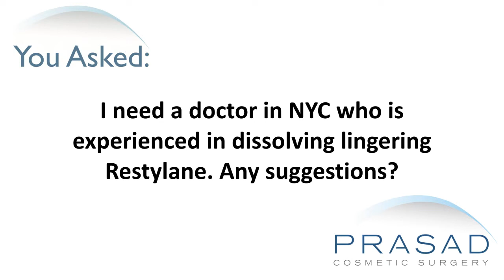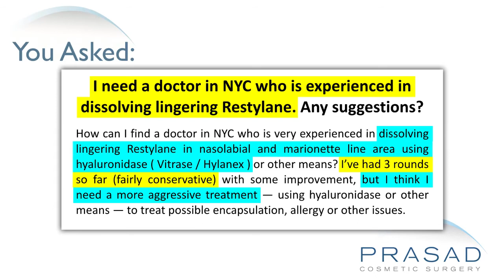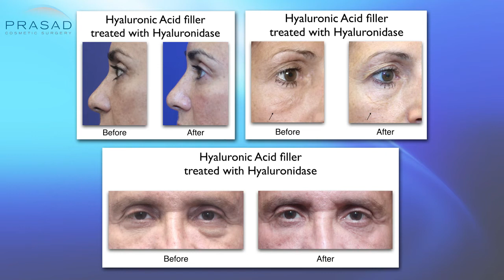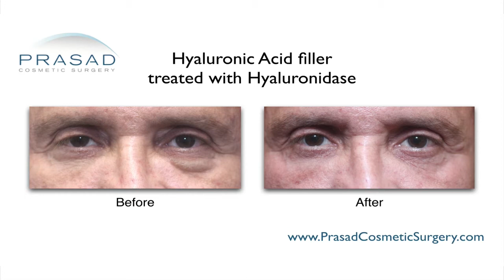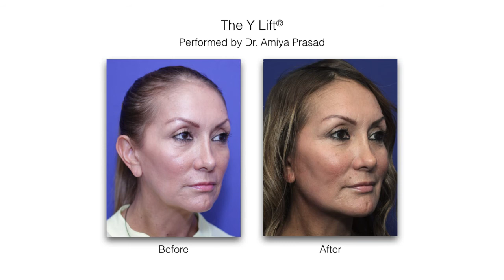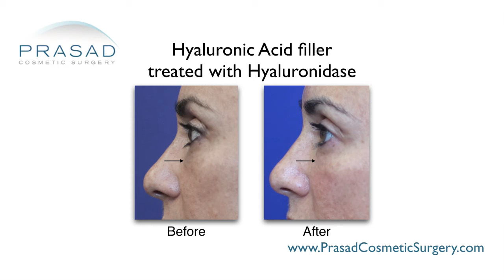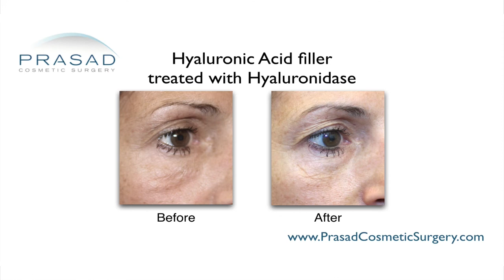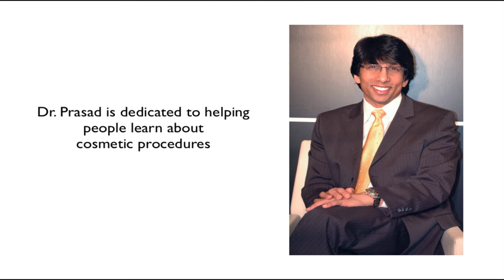Why Dissolving Fillers with Hyluronidase and Other Filler Complications can Take Multiple Treatments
A lady has possible encapsulation and allergies from lingering Restylane present in nasolabial areas. She states she’s already had 3 rounds of conservative treatment using Vitrase and Hylanex, and feels she needs more aggressive treatment with hyaluronidase.

New York oculoplastic and reconstructive surgeon Amiya Prasad, M.D. reviews her concerns in this video, and explains how encapsulation from filler and possible biofilm can be quite a challenge to address, and how usually multiple sessions of hyaluronidase done at different levels of the face can help treat this:

1:25 — Dr. Prasad details his background training in cosmetic oculofacial plastic and reconstructive surgery, as well as his experience using fillers in his practice and treating complications that arise from filler placement

2:25 — How fillers are considered a foreign body and can be subject to encapsulation; and how sometimes multiple treatments are needed

3:24 — The challenge of dissolving filler placed in deeper tissues for extended periods of time

4:10 — Dr. Prasad discusses what biofilm is and how it also poses a challenge with injectable fillers

4:55 — How allergies from hyaluronic acid are rare provided that the material is sourced from major companies

5:18 — How dissolving filler with hyaluronidase requires multiple injections at varying levels

6:03 — How multiple hyaluronidase injections done in short intervals can help address encapsulation and/or biofilm

7:15 — Dr. Prasad’s recommendation